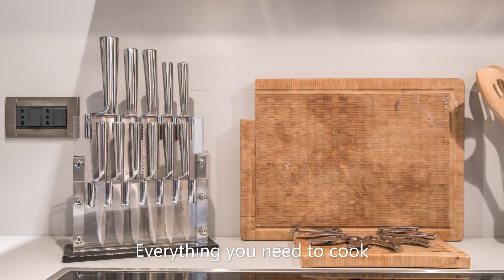Ponte Storto apartment in Venice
Luxrest Venice is proud to offer Ponte Storto apartment, a romantic 1-bedroom in San Polo district, close to Rialto Market, with a lovely canal view from all of its windows and free wi-fi. Ideal for a romantic getaway!

Luxrest Venice vous présente l'appartement Ponte Storto, un 2 pièces romantique dans le sestiere de San Polo, près du Marché de Rialto, jouissant d'une très belle vue sur canal et d'accès wifi gratuit. Vérifiez les disponibilités et réservez en ligne à la

Luxrest Venice vi presenta l'appartamento Ponte Storto, un romantico bilocale nel sestiere di San Polo, vicino al Mercato di Rialto, con una bella vista canale e wifi gratuito. Ideale per una fuga d'amore! Verificate le disponibilità e prenotate on line alla pagina